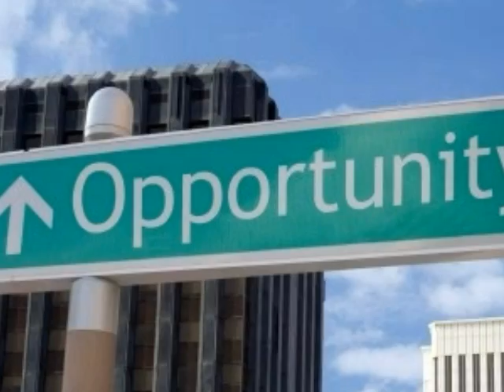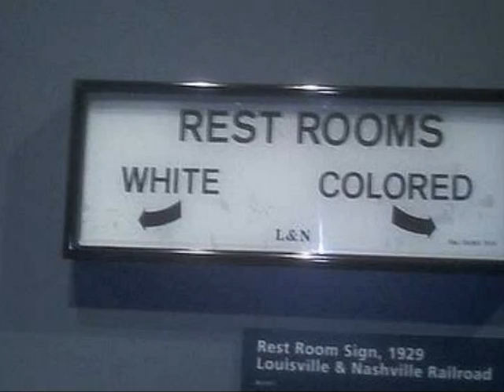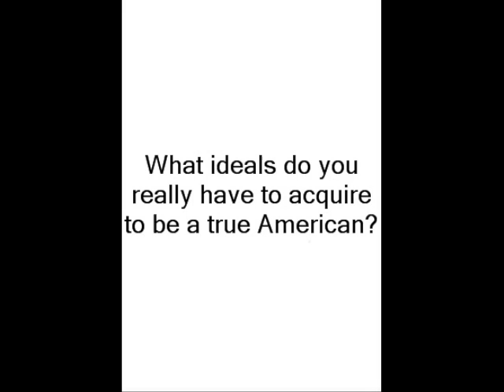Matt Lev American Ideals Shepro 2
American Ideals